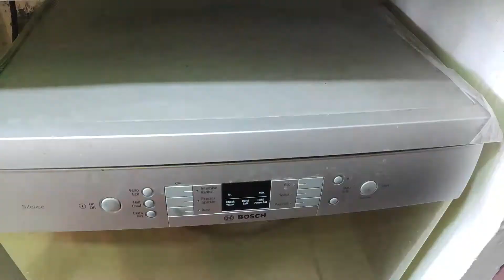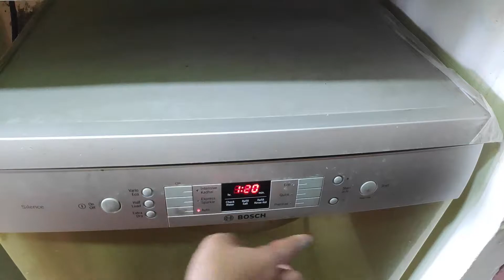Sunday Routine works with My gadjets/ ఛీ.. ఏంటో ఈ ఆడజన్మ/మనుషులకన్నా మిషన్లే👌👍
Sundayroutineworkswithmygadjets ఛీ.. ఏంటో ఈఆడజన్మ